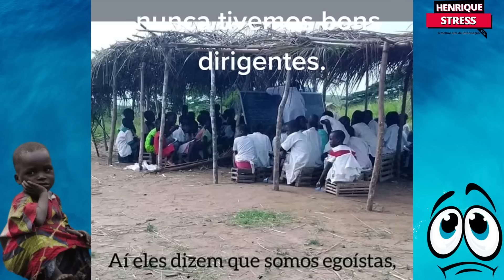Francisco Furtado denuncia existência de um Plano Para Destabilizar Angola